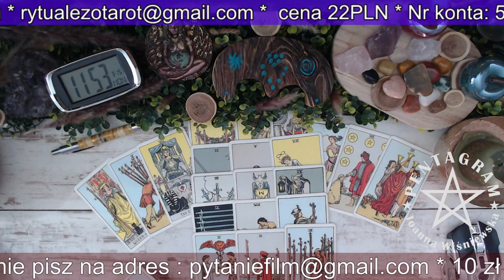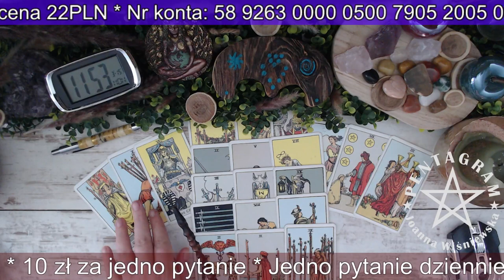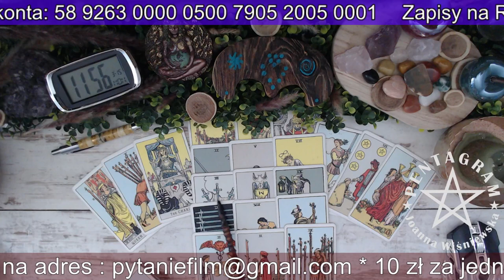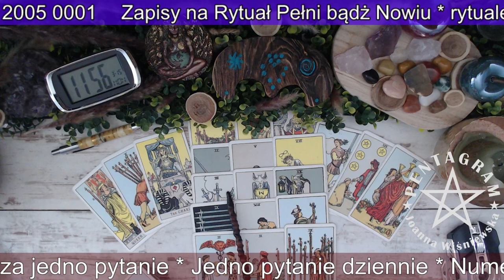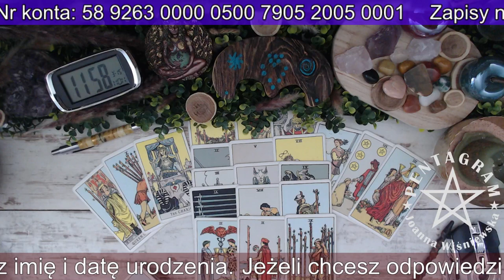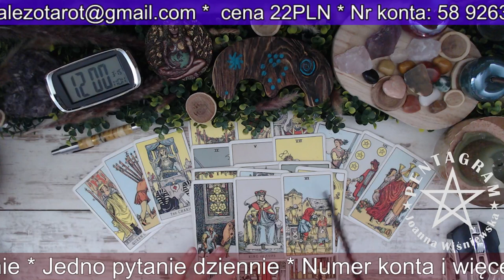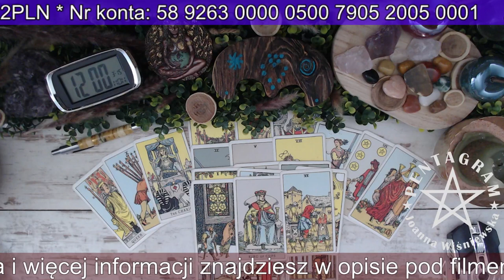SIÓDEMKA !!! - Horoskop na NOWY ROK NUMEROLOGICZNY 2023/24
Chcesz dołączyć do magicznego grona ?
Wieczór z Wróżką codziennie około 21:00
BŁOGOSŁAWIEŃSTWO TYGODNIA w każdą niedzielę o 21:00
Opłaty Paypalem
12 zł za pytanie

Bank Pekao   nr konta: 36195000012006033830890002
Kod SWIFT/BIC Bank Pekao: PKOPPLPW
IBAN Bank Pekao: PL 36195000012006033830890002

Adres korespondencyjny:
Poczta Polska Odbiór w punkcie
Joanna Wiśniewska
Pl.Szarych Szeregów 5 a,
98-100 Łask